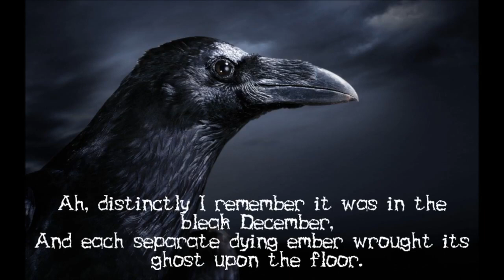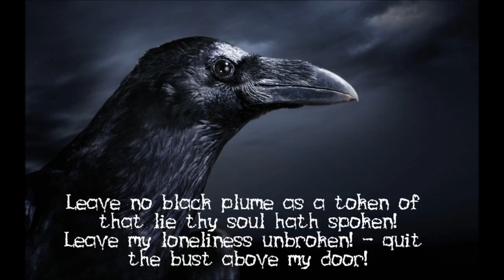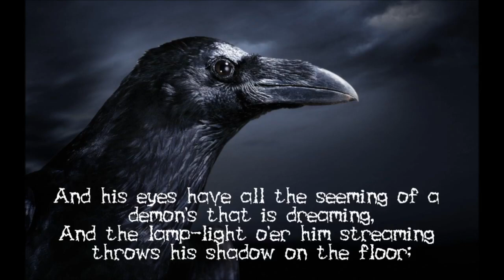Edgar Alan Poe By Ava Politi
Music Used